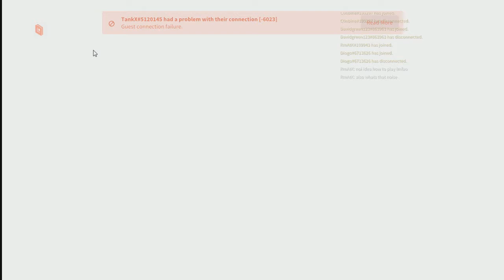Fighters Legacy - Online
Online Parsec